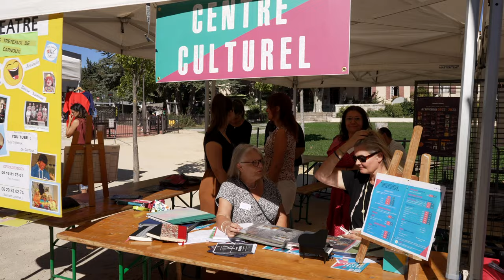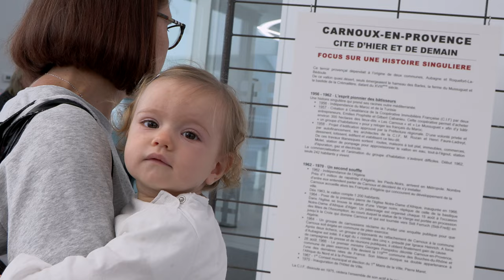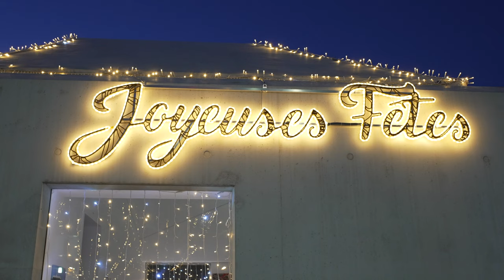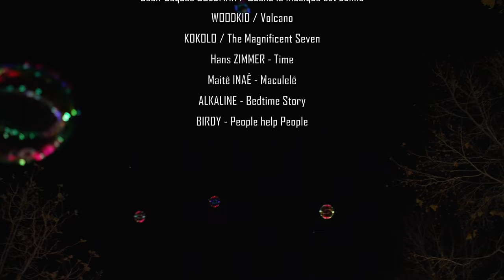Carnoux-en-Provence - Le film des voeux 2023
Retrouvez le film présenté lors de la cérémonie des vœux de Carnoux-en-Provence du vendredi 6 janvier 2023.

A travers le regard de deux enfants déambulant tout au long de l’année écoulée, découvrez votre ville sous un autre angle original et vivant.

Carnoux-en-Provence est une ville à laquelle nous sommes attachés.

Carnoux, un avenir commun.